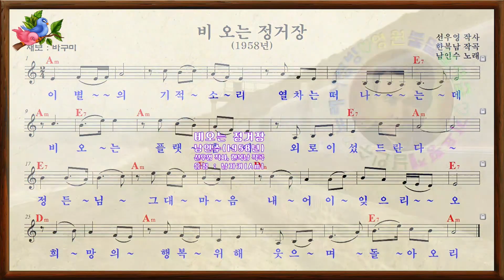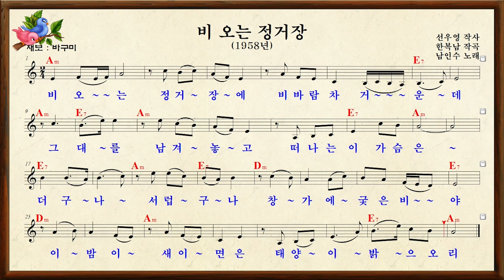🎤°남인수*비오는정거장1958년*🎶멜무MR남,Am.악보영상💕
"비오는 정거장1958년"
남인수 노래.선우영 작사.한복남 작곡
1.
이별의 기적소리 마음도 서러운데
비 오는 정거장에 사람도 많드란다
그 누구 떠나가나 서울행 급행열차
흔드는 손수건에 비 바람 섧드란다
2.
이별의 기적소리 열차는 떠나는데
비 오는 플랫홈에 외로이 섯드란다
정든 님 그대 마음 내 어이 잊으리오
희망의 행복위해 웃으며 돌아오리
3.
비 오는 정거장에 비바람 차거운데
그대를 남겨놓고 떠나는 이 가슴은
더구나 서럽구나 창가에 궂은 비야
이 밤이 새이면은 태양이 밝으오리

.*☆(Nam In Soo & 희망의파랑새)★
ㅡㅡㅡㅡㅡㅡㅡㅡㅡㅡㅡㅡㅡ
*ㅡㅡㅡㅡㅡㅡㅡㅡㅡㅡㅡㅡㅡㅡ
(영상제작관리-석사랑바구미)